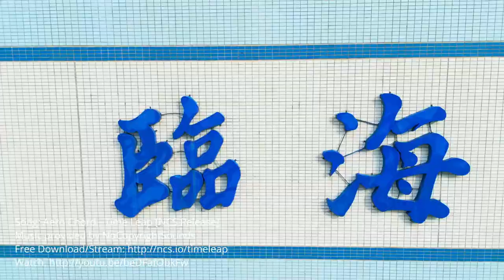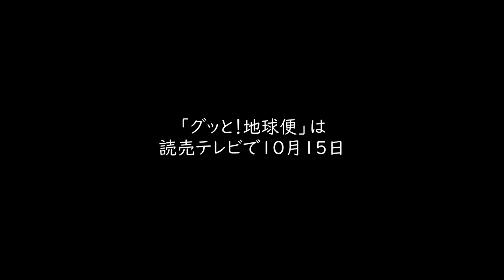【グッと！地球便】ロケ隊と過ごした４日間予告編【メイキング】2023 0914 Gutto digest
2023年10月15日放送の「グッと！地球便」のメイキングの予告編です。密着取材された太田欽也がロケ隊を撮影した内容となっております。この動画はその予告編です。この『ロケ隊と過ごした４日間シリーズ』は１０月１６日から４日連続でこのチャンネルで放送されます。

リンクは以下の通り（10/15日以降公開予定）

出演
吉田陽（ディレクター）
前原孝彦（カメラマン）
ケビン（台湾現地コーディネーター）
太田欽也（進化発生学者）

撮影・編集
太田 欽也